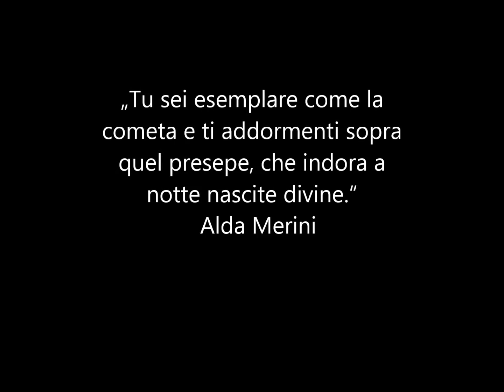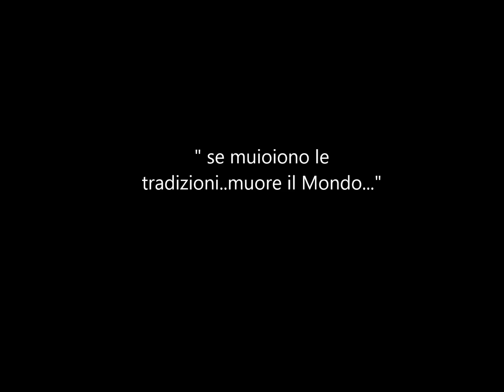IL MIO PRESEPIO 2019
Presepio costruito con materiali di scarto...corteccia d'albero trovate sulla spiaggia, .polistirolo, gesso, segatura e cartapesta...